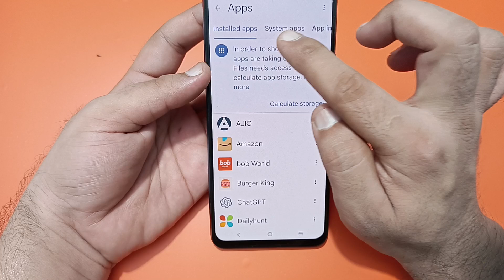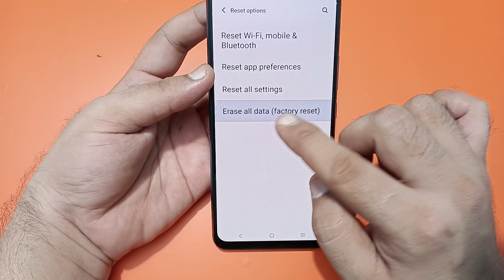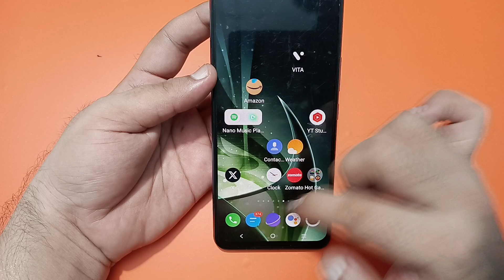IQOO Z9x mic speaker not working, IQOO Z9x ka microphone problem solve kaise karen